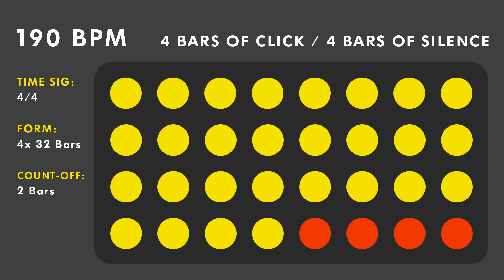190 BPM - Gap Click - 4 Bars (4/4)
Practicing to this "gap click" will improve the macro aspect of your time perception and playing. It will also help you internalizing and feeling the length of a 4 bars phrase, as well as your awareness of the 32 bars standard song form.

You can find more details about the use of a "gap click" in the Benny Greb DVD - The Art and Science of Groove.